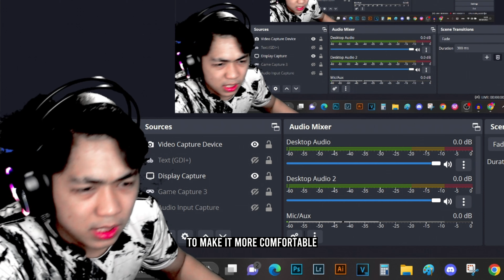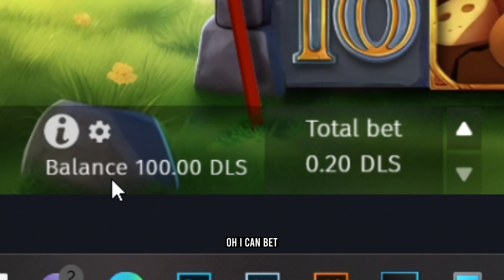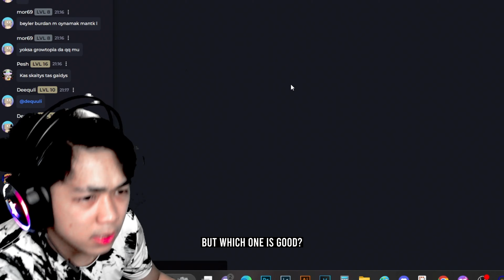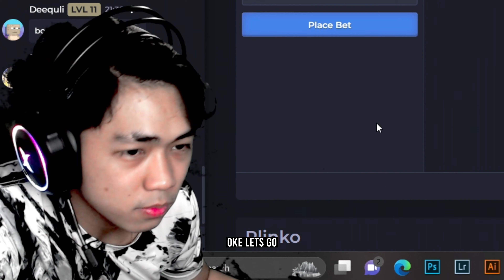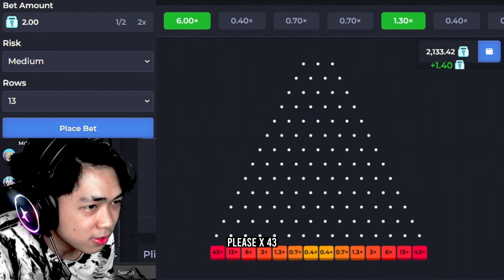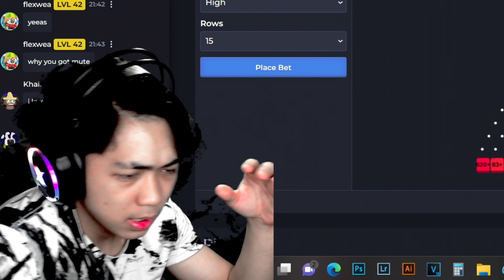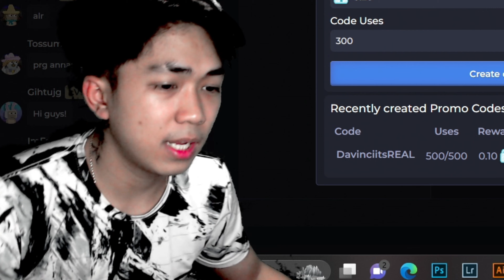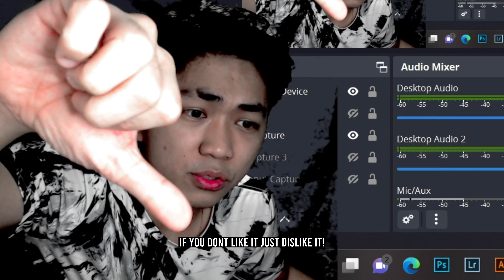REVIEW EVERY NEW GAME IN GROWDYICE! | [PART 04]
✅ GrowDice - Provably Fair

watch the video to get the code hehe.. 🤪🤪🤪

🎵 Music from:
Epicdemic sound~